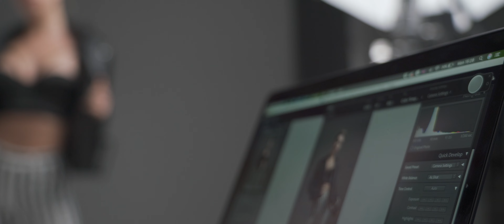2 LIGHT SET UP PHOTOGRAPHY EASY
A day at FAV-Studios Marius.
In this video showing us how to do a very easy and simple 2 light setup to create fantastic results.

Video shoot at FAV-Studios London by Videographer Marco El Hayani.

Sony A7RIII
Sony Lens 24-105 G 4.0
Cage Ring
Zoom H1
Sigma Adaptor
Gorilla Pod

My 2nd Cam
Olympus Pen
External Mic RODE
Sigma 50mm

DISCLAMAIR